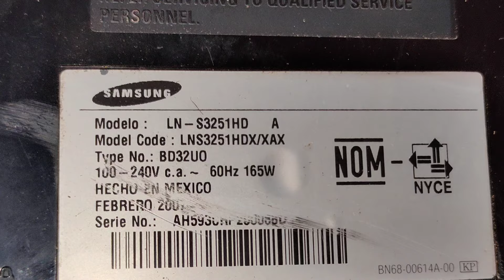Vean cómo eran éstos televisores, vean cuántas tarjetas tenían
Algunos datos del televisor Samsung 32" model LN-S3251HD